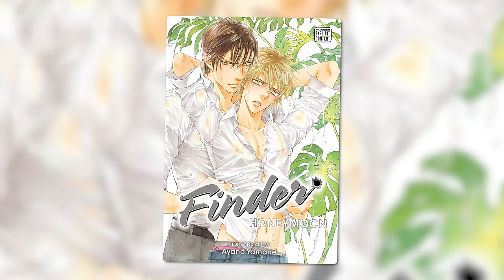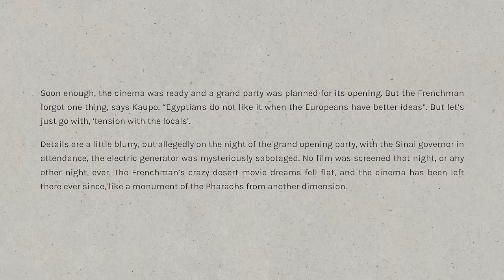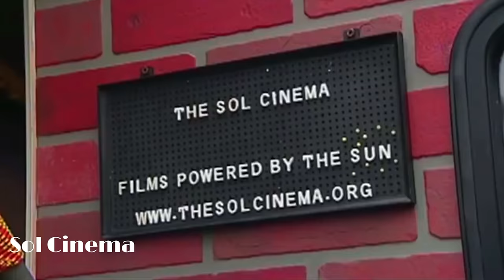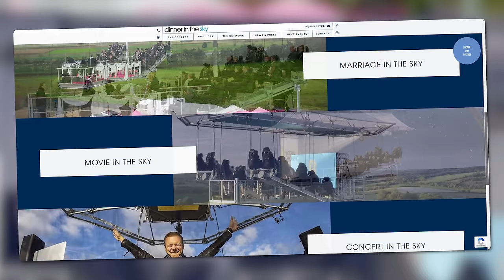Die DÜMMSTEN Kinos der Welt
00:00 Kinos sind weird
01:37 Mitten im Sand
04:07 Winziges Kino
05:04 Zeit für Restock
06:10 Freiluft
08:42 Gut gegessen
10:07 Junior Kino

universalproductions